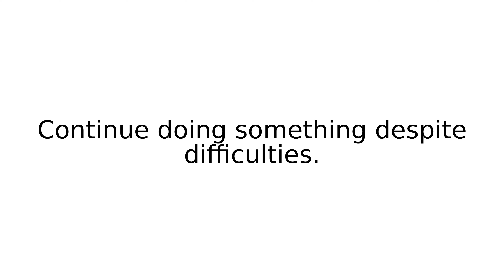stick at phrasalverbs